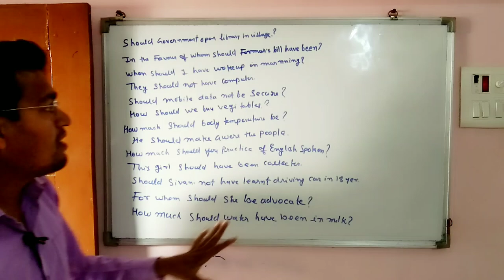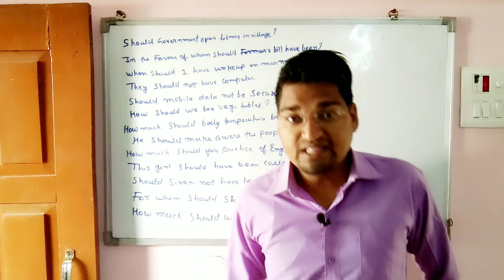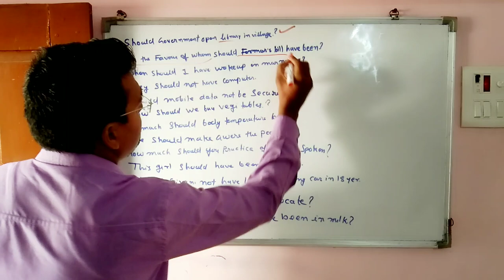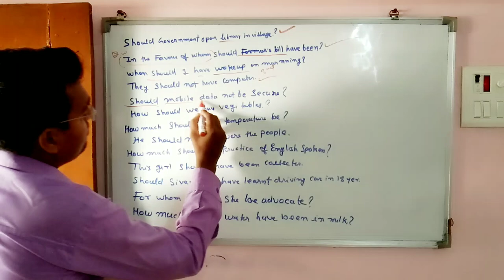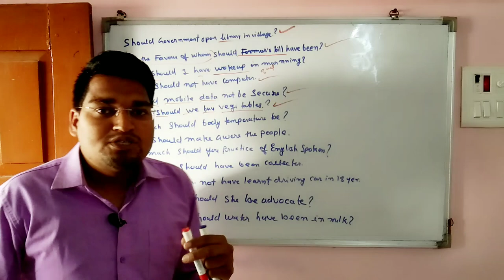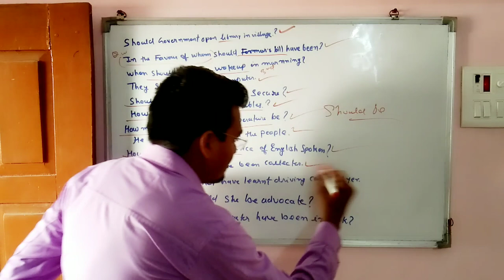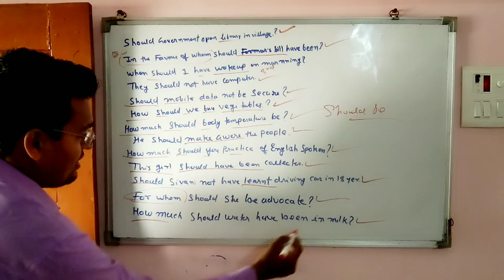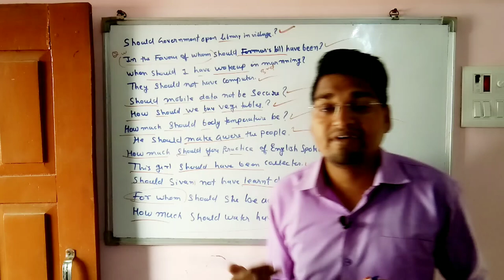practice of should in sentences | Practice of Sentences English to Hindi